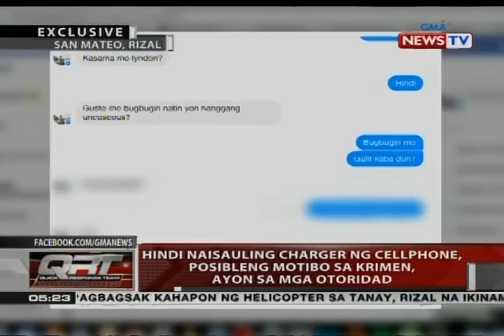Magkapatid na menor de edad, suspek sa pagpatay at pag-chop-chop sa bangkay ng isang lalaki